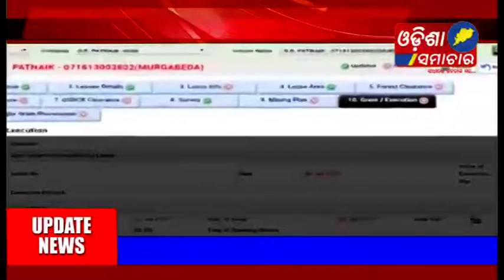09122018 News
News